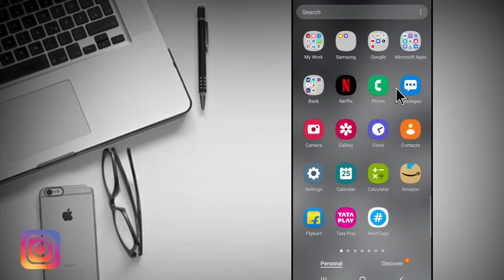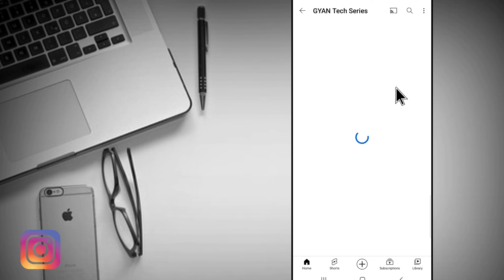tata sky login otp nahi aa raha hai - how to fix tata sky login otp not receive problem